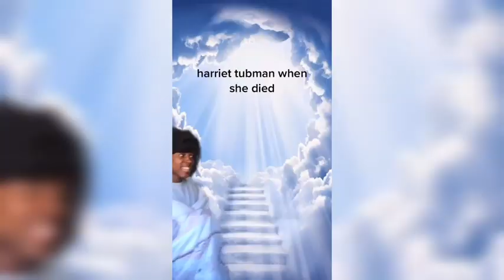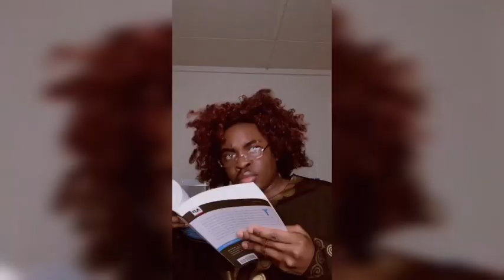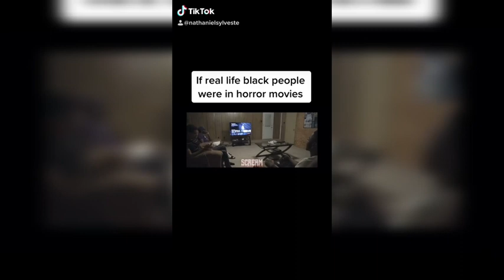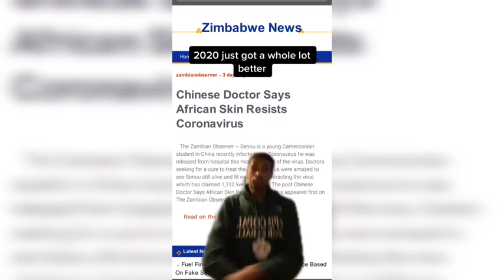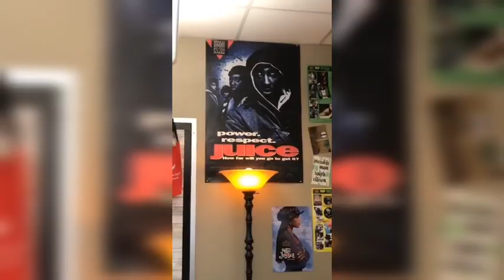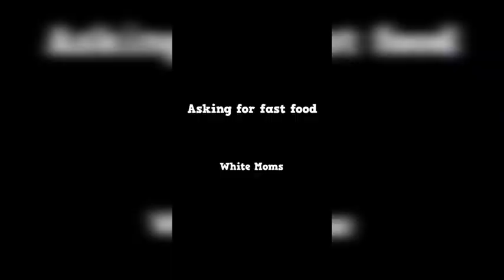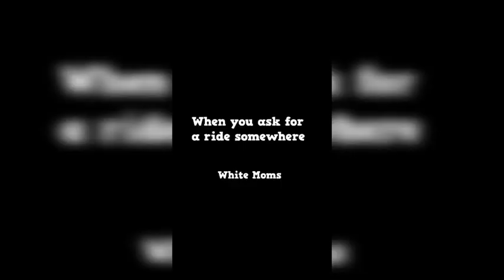TIKTOKS ONLY BLACK PEOPLE WILL FIND FUNNY...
None of the videos in this video belongs to me.